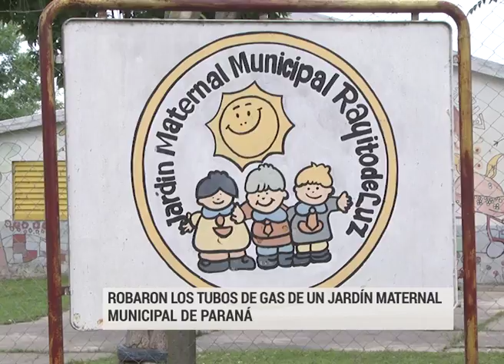Robaron los tubos de gas de un jardín maternal municipal de Paraná